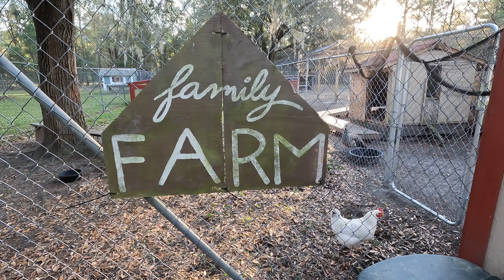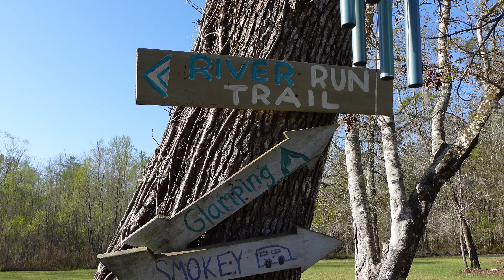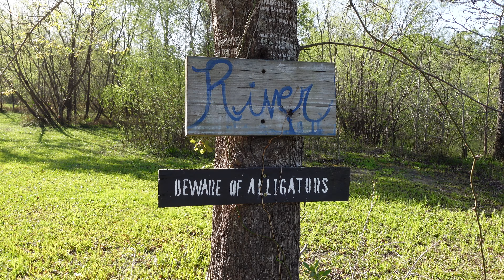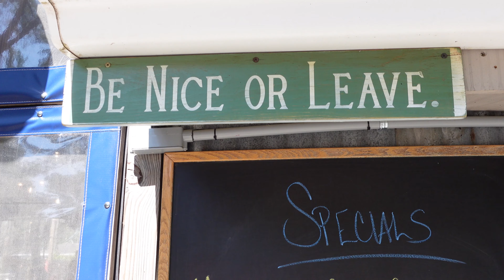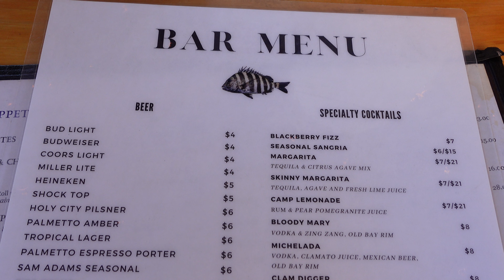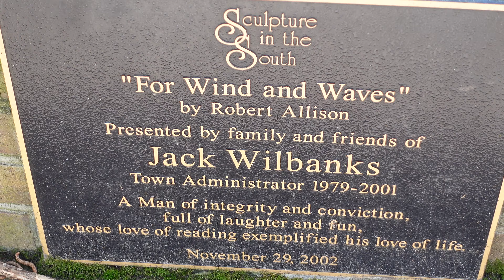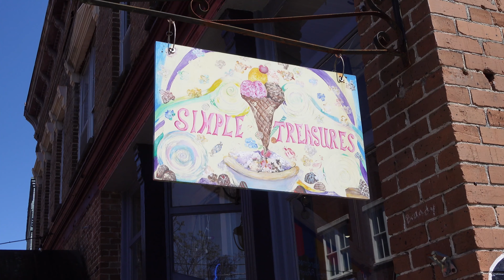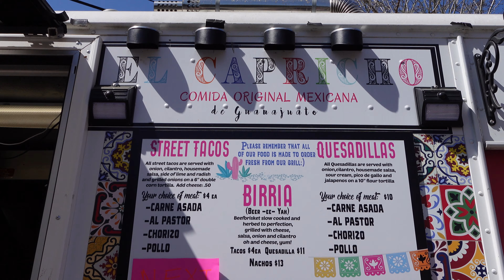Glamping in a Vintage Camper and Sweet Times in Summerville, SC (The Birthplace of Sweet Tea)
Thanks for joining us as we establish our new travel vlog! We're so happy you found us and can't wait to keep adventuring with you! Our plan is to add new videos weekly.

In today's vlog we head to Natural Gathering Grounds, a Hipcamp location in Ridgeville, SC, where we stay in a vintage camper called Ramble On Rose. We head into Summerville, SC, also known as The Birthplace of Sweet Tea, for the day to enjoy an amazing lunch at Low Country Fish Camp and treats at Simple Treasures while also checking out the BIRDS Sculpture Trail, Azalea Gardens, some historic homes, and more.

0:00 Natural Gathering Grounds
2:30 Vintage camper tour and more glamping fun
11:45 Low Country Fish Camp restaurant
14:19 Summervile, SC
20:23 Gihvans Ferry State Park
20:46 Back at Natural Gathering Grounds

We just uploaded a new blog post about our stay at Natural Gathering Grounds.

About The Dean Team
Hey, y’all! We are the Dean Team from Conway, South Carolina. This channel is focused on fun family adventures around the Myrtle Beach area, throughout the Palmetto State, and beyond. We’ll share popular tourist destinations, hidden gems, annual events, and more. Whether you live in South Carolina or you’re planning your next trip, you came to the right place.